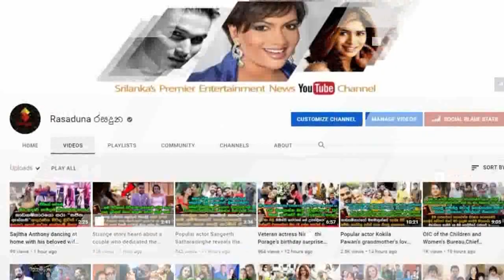first revelation made by the beloved actors and actresses of our country who are victims of c@orona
"මමනම් ජීවත් වෙයි කියලා විස්වාසයක් තිබුනෙම නෑ..මම ගොඩාක් මානසිකව වැටුනා.."
"පොඩ්ඩක් කතා කරන්න අමාරුයි..මම අපේ රටේ මිනිස්සුන්ගෙන් ඉල්ලන්නේ ගොඩාක් පරිස්සම් වෙන්න කියලා.."
කොරෝනාවට ගොදුරු ව පීඩා විදින අපේ රටේ ආදරණීය කලා කරුවන් මුල් වරට කල හෙලිදරව්ව. first revelation made by the beloved actors and actresses of our country who are victims of c@orona